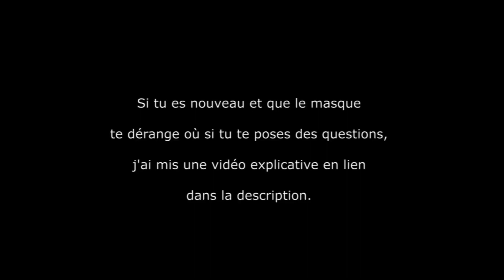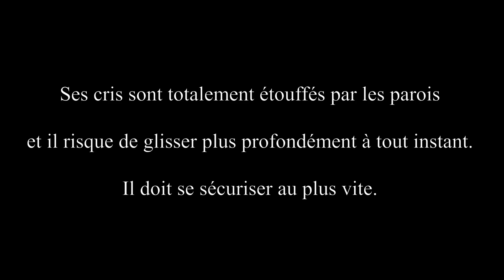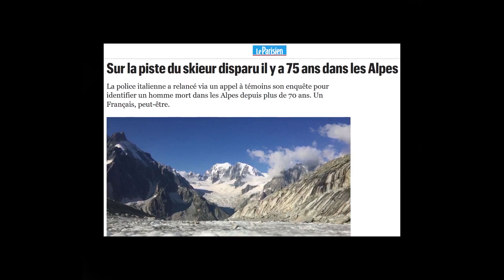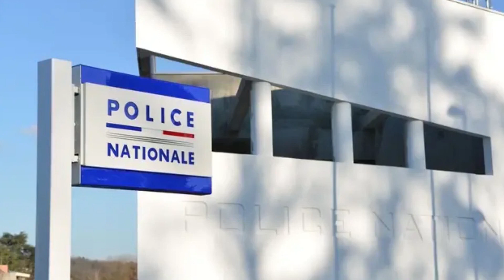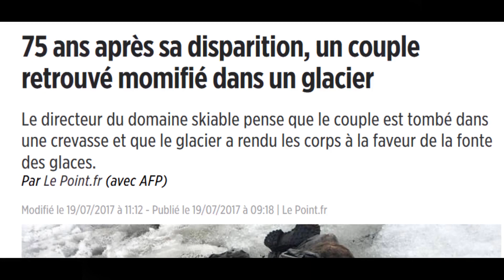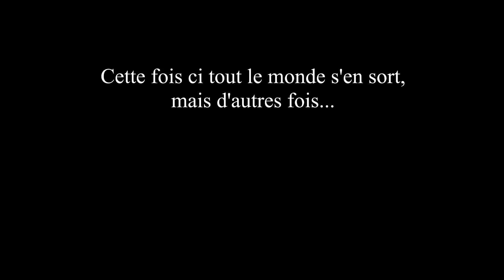Disparus en Montagne ... Et ils sont plus nombreux que vous ne le pensez !!!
Bonjour à tous, la montagne est parfois un endroit dangereux et je vais vous raconter l'histoire de plusieurs personnes qui ont eu quelques soucis et qui ont du regretter amèrement leur envie d'aller plus haut ...

Les Lunettes : Certains d'entre vous ont surement remarqué qu'elle n'ont pas exactement la même forme que sur la photo mais je vous rappelle qu'elles ont passé de nombreuses années dans le froid et la neige, ce qui a pu les déformer ...